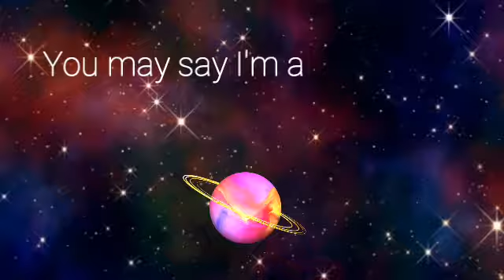Christmas lights - Plaza Mayor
Camera Sony
Happy Holiday's guys!